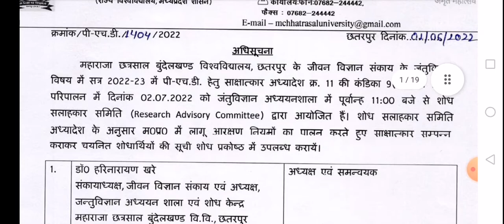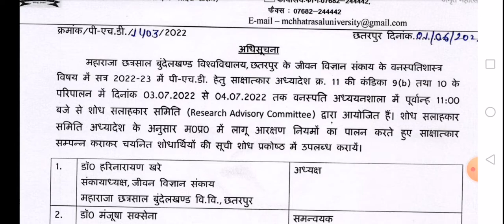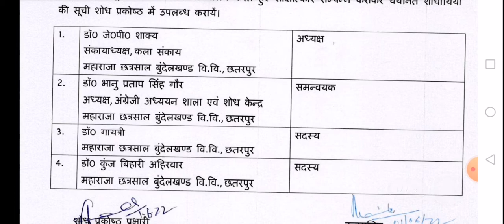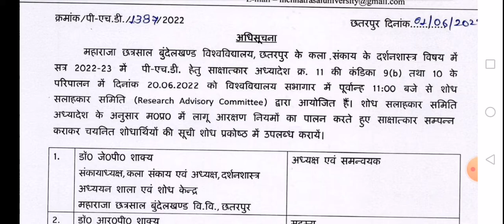mcbu chhatarpur PhD RAC interview details 2022 I महाराजा छत्रसाल यूनिवर्सिटी PhD साक्षात्कार विवरण